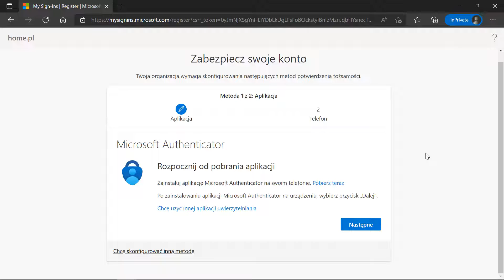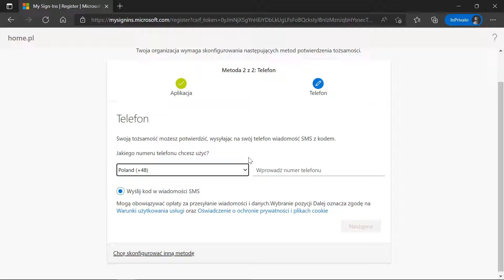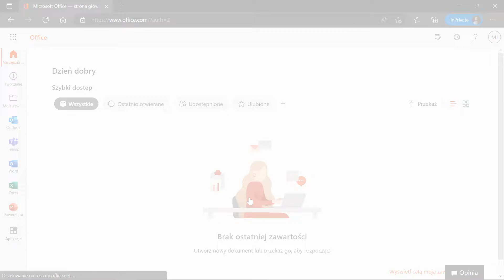Jak dodać konto Microsoft 365 do Microsoft Authenticator?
Microsoft Authenticator to popularna aplikacja do logowania dwuetapowego (uwierzytelnienia wieloskładnikowego). Dzięki dodatkowej formie zabezpieczenia swoich kont masz pewność, że nikt niepowołany nie uzyska do nich dostępu, nawet po złamaniu loginu i hasła.

W home.pl znajdziesz rozwiązania do bezpiecznej pracy w zespole, w tym Microsoft 365. Odwiedź nas na naszej stronie